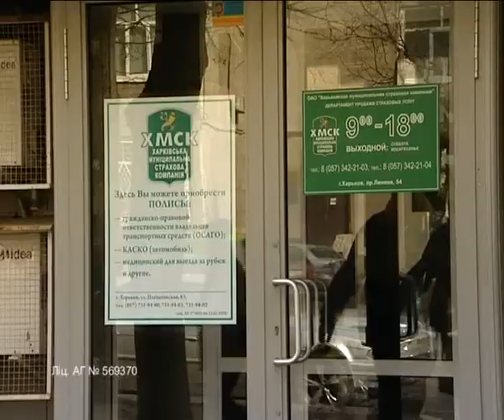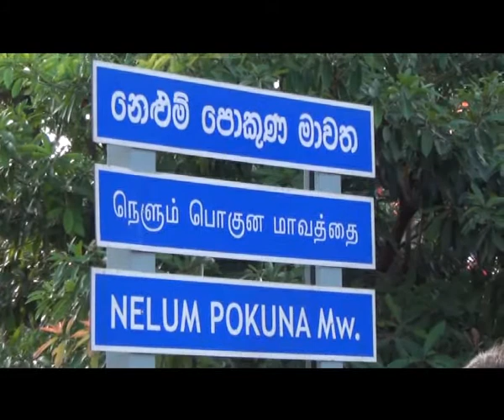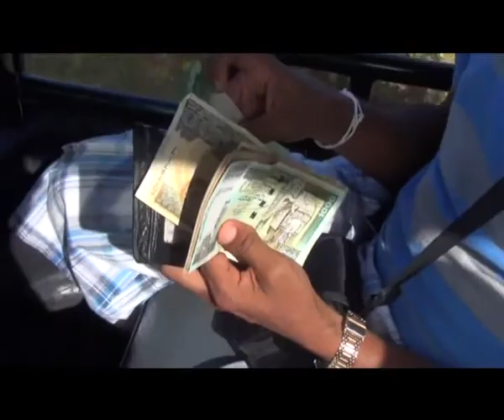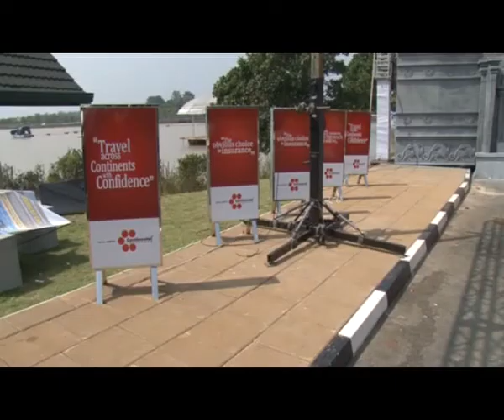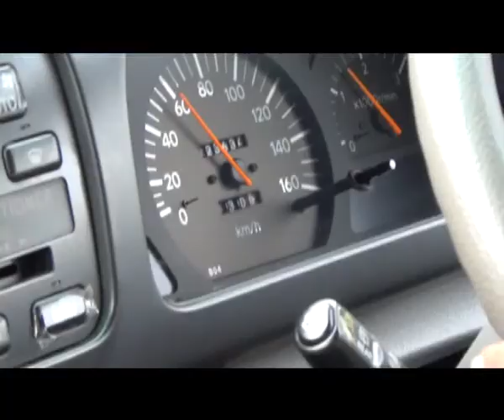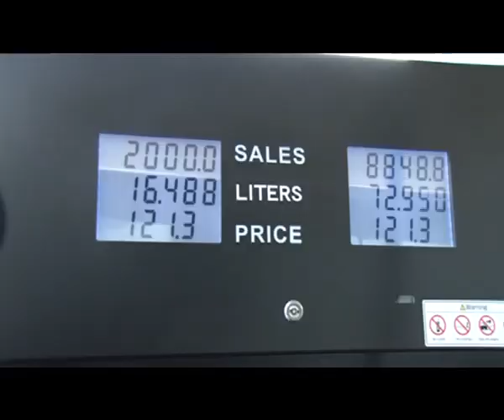Бардачок 1 12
Путешествие в Шри Ланку (часть 1)